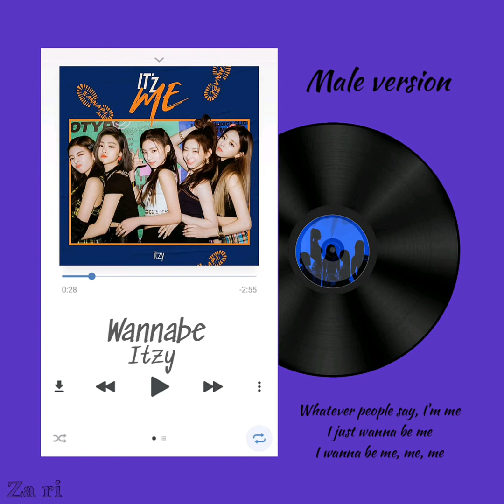MALE VERSION - 'Wannabe' ITZY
Official MV